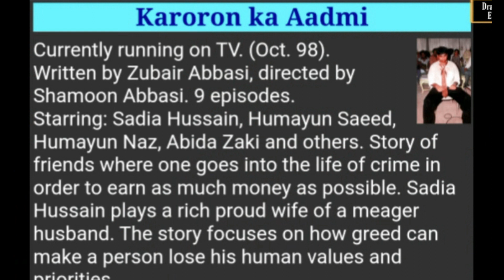First Job Of 08 Big Pakistani Actors Dramatic+ Ep #10